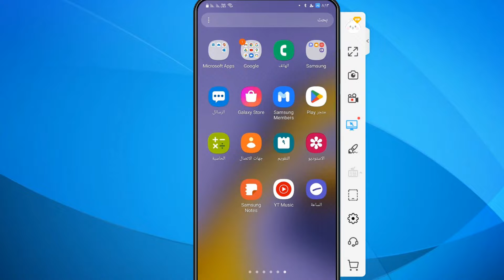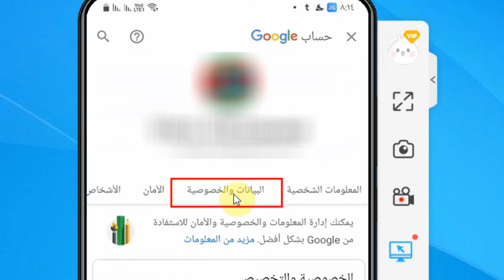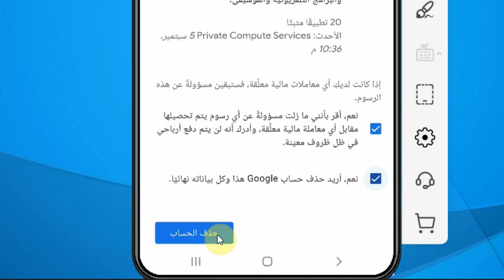كيف احذف حساب جوجل من هاتف الاندرويد | ✔ كيف امسح حساب جوجل اندرويد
احذف حساب Google نهائيًا. كيفية حذف حساب Google نهائيًا. كيفية حذف حساب Gmail نهائيًا. حذف حساب Google. حذف حساب Gmail. في بعض الأحيان نقوم بإنشاء الكثير إذا كان حساب Google أو gmail ولكن في وقت لاحق نحتاج إلى حذفها بشكل صحيح ؟؟ لذلك ، سأوضح لك في هذا الفيديو كيفية حذف حساب Google نهائيًا على Android.